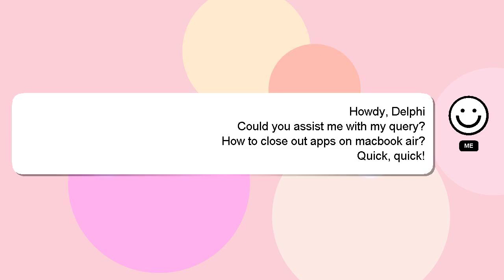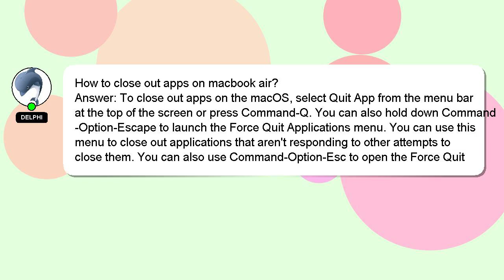How to close out apps on macbook air?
A brief introduction of myself, Greetings, my name is Delphi. I can assist you in answering your queries. - How to close out apps on macbook air?

If you have more specific query you can comment or chat with me  and let me know your queries. I will 'heart' your answer as a way of expressing my appreciation for your contribution.

*1 What we are experimenting :*